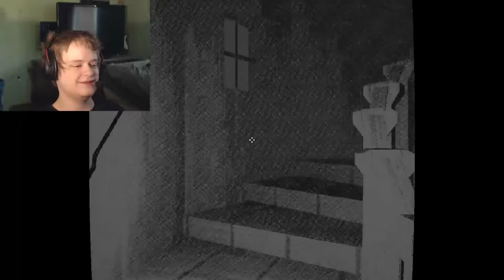LIGHTHOUSE HELIGOLAND TALE | Horror Game Let's Play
About This Game:
LIGHTHOUSE is a black-and-white short story horror game
You are a fisherman, which was heading home, but suddenly a thick fog covered your sigh, and pushing through would be too dangerous, so you seek shelter on the Heligoland island where you are trying to find a signal to contact others for help.
You heard stories before about an island called Heligoland, a gigantic creature lurking somewhere near the lakes in Heligoland.
This game was inspired by the artwork from @Polm23
This game was created by @Kissing
(KISSING) This game was supposed to be a submission to "A Game By Its Cover 2021", but I did not have enough time nor the motivation to finish this game, but I found it too sad to just throw it away, so I redo the whole game from scratch.